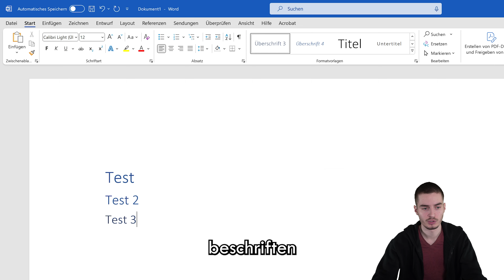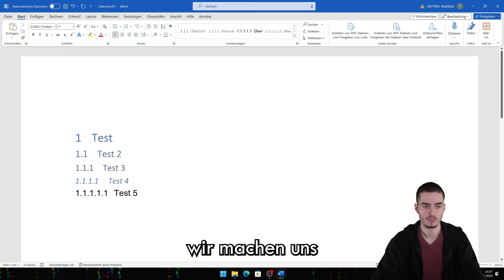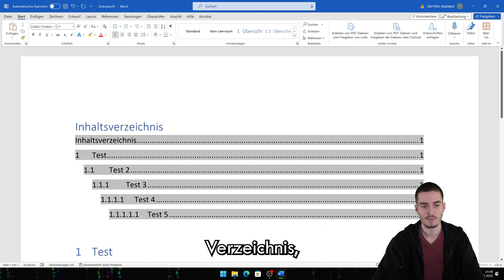WORD automatisches Inhaltsverzeichnis erstellen!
Erstelle dein automatisches WORD Inhaltsverzeichnis innerhalb weniger Sekunden mittels der Microsoft WORD Formatvorlagen!

Seitdem ich weiß wie es geht, liebe ich WORD!